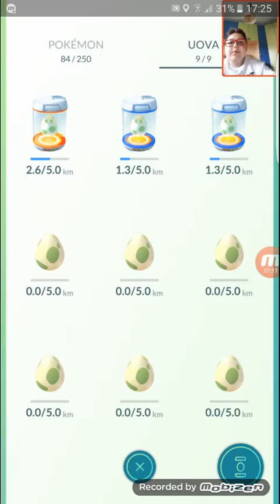Ecco i miei Pokémon - Vaporeon - Nidoqueen - Jolteon - Flareon - Magmar - Dragonite - POKÉMON GO